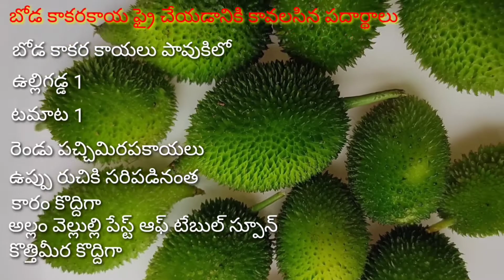బోడ కాకరకాయ ఫ్రై | ఆ కాకరకాయ ఫ్రై